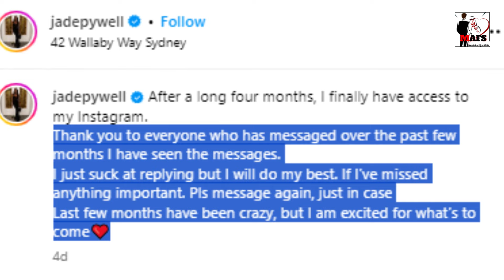Married At First Sight Jade Back on Instagram with a Bang and Reveals Huge Update on partner Ridge